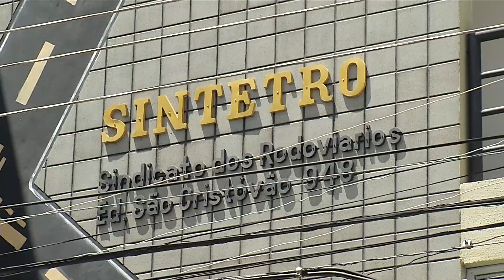SUPERLOTAÇÃO: Moradores da Vila Irmã Dulce reclamam da falta de ônibus